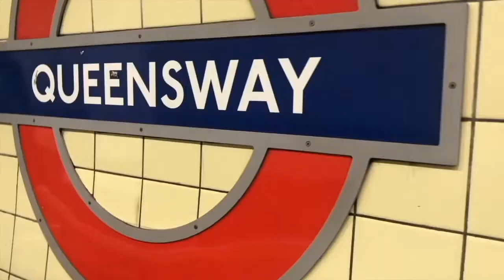Coping Skills for After a Flashback.